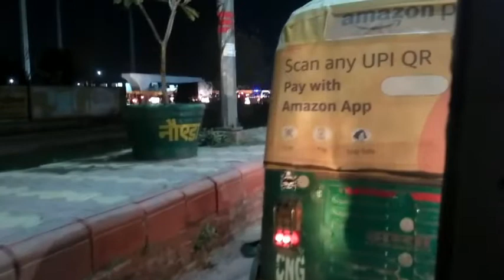Holi se kuchh din pahle thand start ho gaya fir se Rohit Mishra Entertainment vlog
PRESS THE 🔔 TO NOTIFY ALL VIDEOS ❤️

 Copyright @ Rohit Mishra 2022. Any reproduction or illegal distribution of the content in any form will result in immediate action against the person concerned.